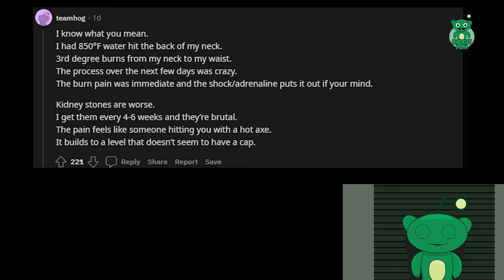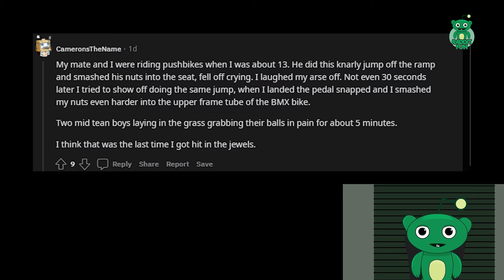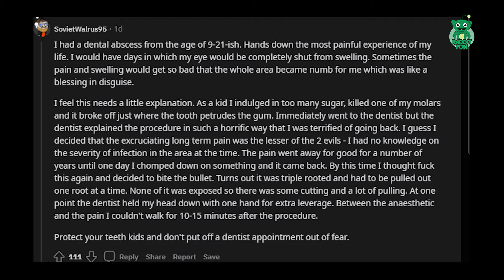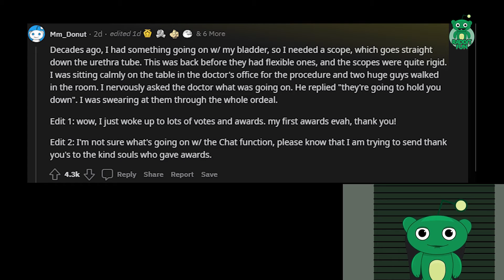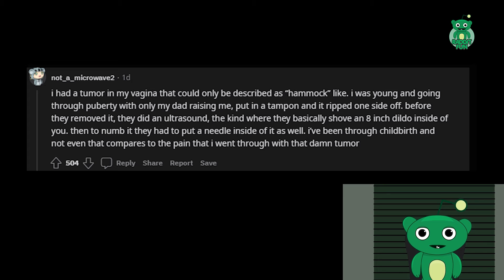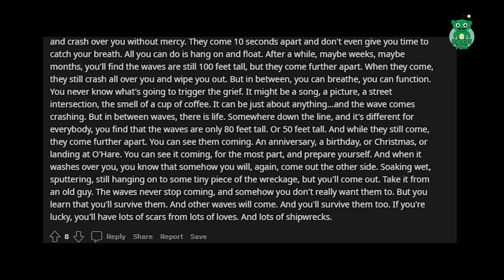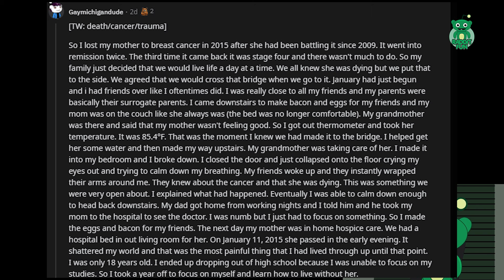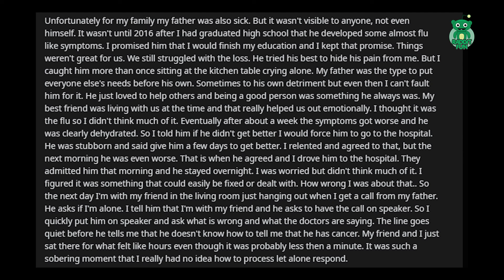What is the most painful thing you have ever experienced